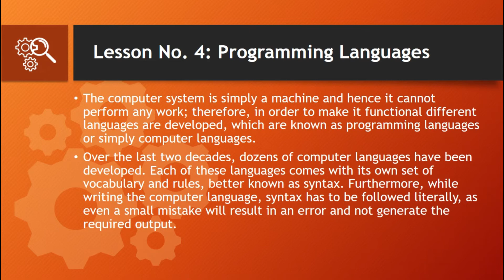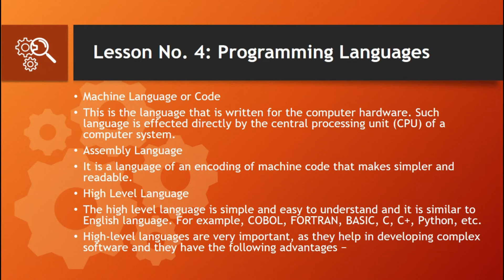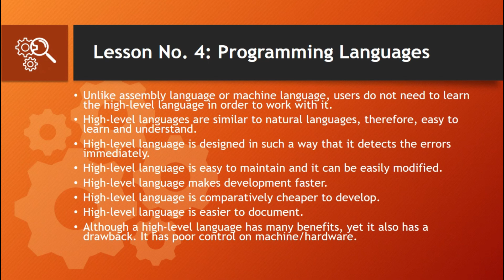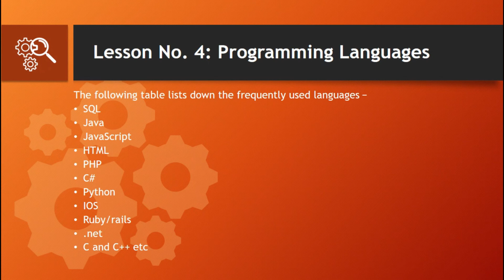Lesson No.4: Programming languages in Urdu / Hind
This is the 14th lecture of this course.
In this course, you will learn all the basics concepts of computer science.
Nowadays, technology is growing faster, due to this everyone should about
technology and computer. In this course, I will try my best to teach you each
and everything related to computer science.

In this lecture you will learn:

Because of this the basics course of computer science. So, I will try my level best to teach you each and everything related to computer science.
Please watch all the lectures, this is a very interesting course. Everyone should know about technology.
This is the fourth lecture of this course. In this lecture, you will learn all the basics concepts of computer science. Nowadays, technology is growing faster, due to this everyone should about technology and computer. In this course, I will try my best to teach you each and everything related to computer science.

what are the programming languages?
Difference between:
1) Machine Languages
2) Assembly Languages
3) High-Level Languages
4) Scripting Languages
 You will learn everything related to Programming Languages.
Thanks for supporting.
Previous Lecture video: